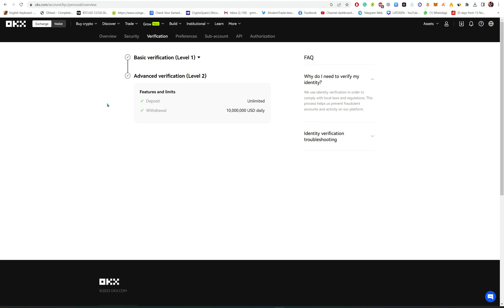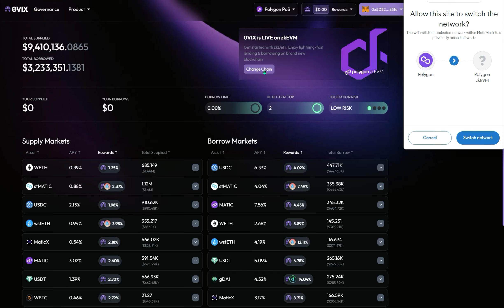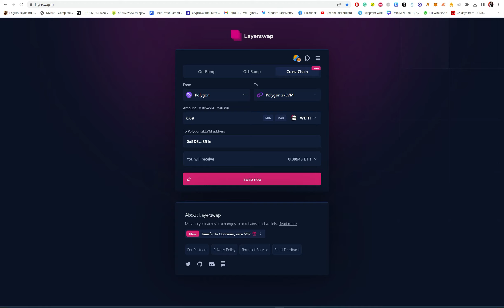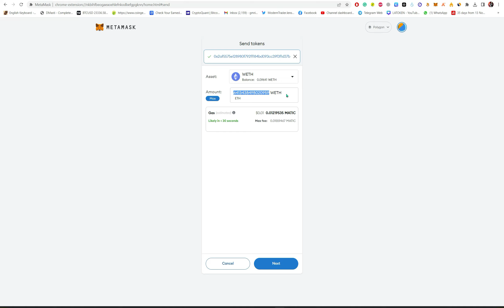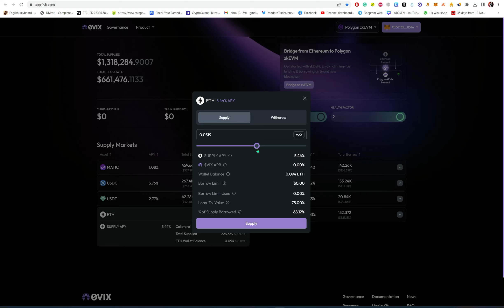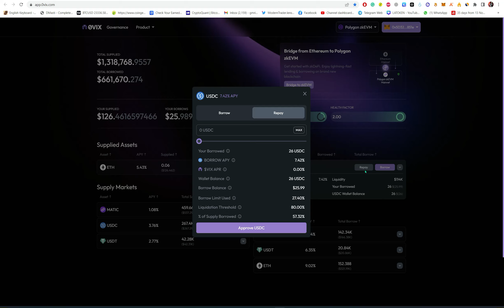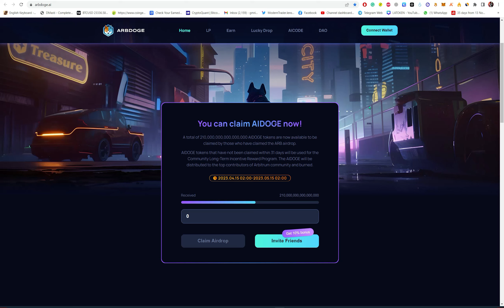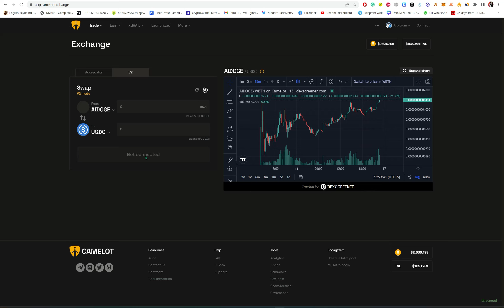Ovix Potential Airdrop | Layerswap Potential Airdrop | My Thoughts On Sui Token Sell | $AIDOGE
Ovix Potential Airdrop (Step By Step)

Step 1 (Get Some WETH On Polygon Or Arbitrum)

Step 3 (Bridge Some WETH From Polygon Or Arbitrum To Polygon zkEVM)

Step 4 (Use Ovix Protocol On Polygon And Polygon zkEVM)

Claim 10$ Instant Arbdoge Airdrop

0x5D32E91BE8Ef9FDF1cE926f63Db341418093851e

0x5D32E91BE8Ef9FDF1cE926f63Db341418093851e